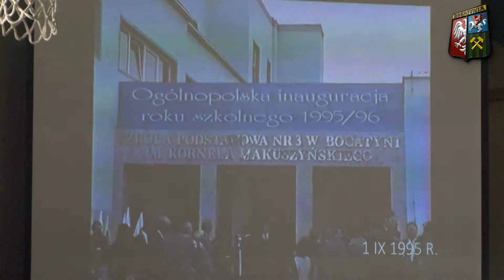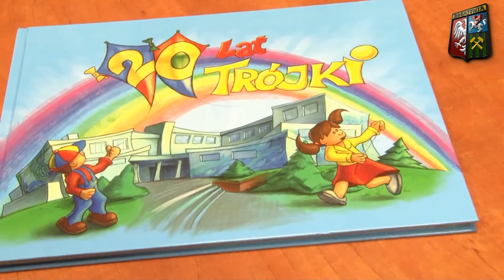20 lecie SP3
20 lecie SP3